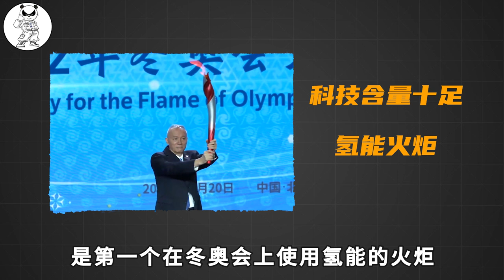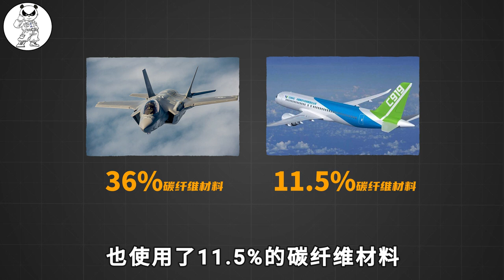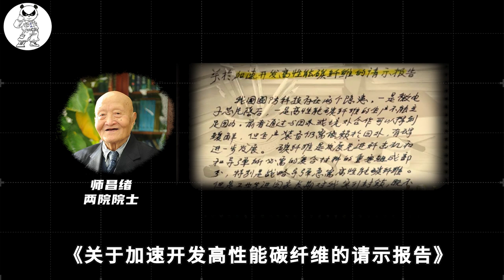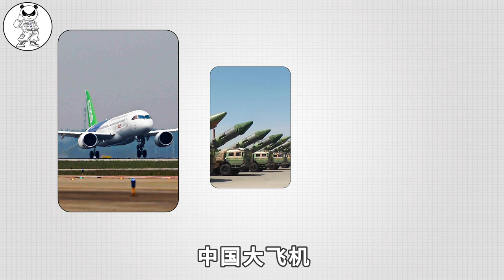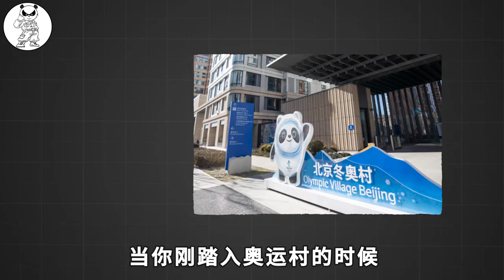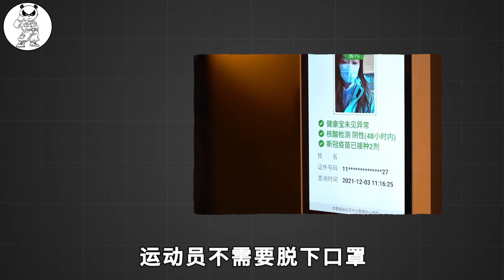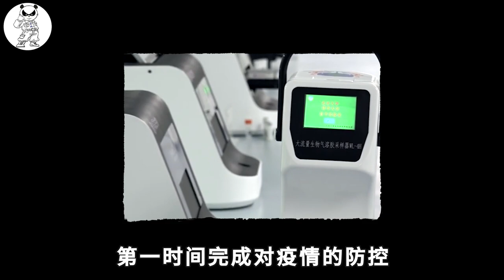北京冬奥会四大黑科技：中国基建再发威，见证建设奇迹！【硬核熊猫说】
硬核熊猫说 科学普及 中国基建 北京冬奥会 黑科技 请注意，本视频完全符合YouTube社区准则，没有任何违规行为。